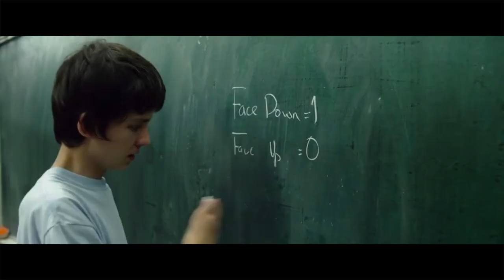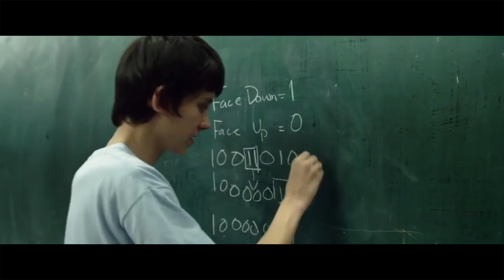Le Monde De Nathan - Nathan A Résolue le Problème [FR]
Le Monde De Nathan/X+Y Nathan A Résolue le Problème [FR]

Nathan est un autiste prodige, en effet à l'âge de 14 ans il participera à un grand évènement qui s'appelle l'Olympiades internationales de mathématiques, sera-t-il accepter ?

Je trouvais ça intéressant de publiée cette scène en Français, pour tous ceux qui s'intéresse en Math etc...

Tous les Droits sont réservées a Origin Pictures Minnow Films